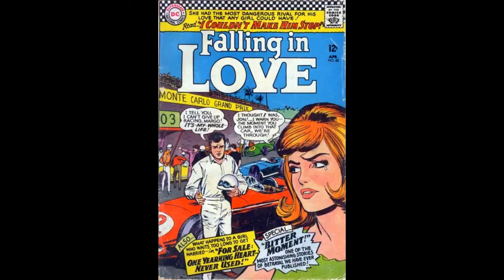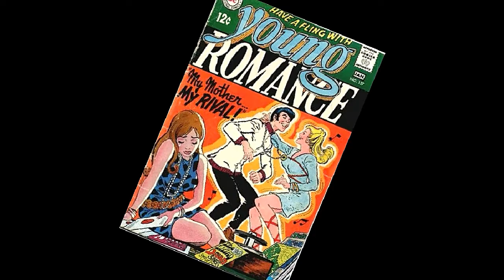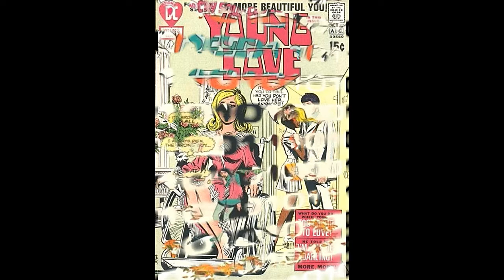Love at DC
Young Romance, Heart Throbs, Young Love, Secret Hearts, Girls' Love, Falling in Love and more genre titles revisited today. Enjoy.
(Yes, THAT DC, so much more than Superman and Batman...)